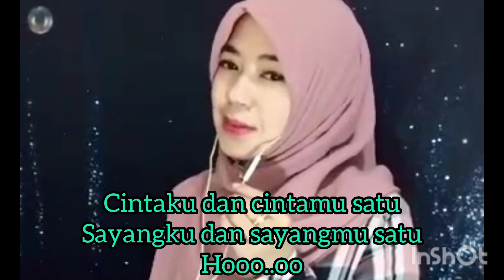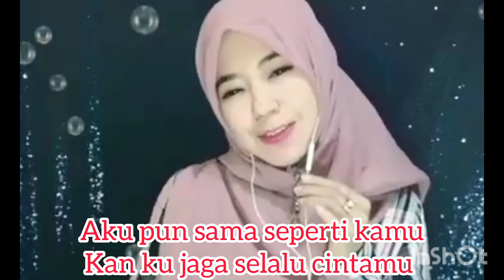CINTAKU SATU - JIHAN AUDY FEAT GERRY MAHESA (ORIGINAL) KARAOKE DUET SMULE BARENG ARTIS SMULE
CINTAKU SATU - JIHAN AUDY FEAT GERRY MAHESA ORIGINAL